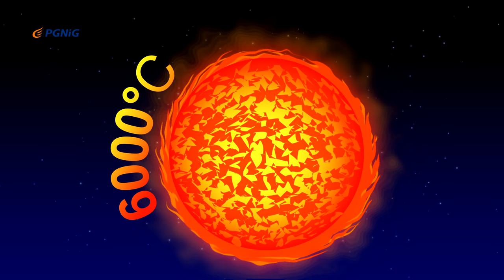Być jak Ignacy - Temperatura. Film edukacyjny dla dzieci.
Zabawny, pełen ciekawych doświadczeń film edukacyjny, w którym naukowiec Radek oraz ciekawy świata Nikodem wytłumaczą dzieciom, czym tak naprawdę jest temperatura. Film stanowi doskonały element uzupełniający wiedzę zarówno podczas zajęć w szkole, jak i w trakcie samodzielnej nauki w domu.

Cykl filmów „Być jak Ignacy” jest częścią programu edukacyjnego Fundacji PGNiG dla uczniów szkół podstawowych, nauczycieli i rodziców. Zabawne dialogi, eksperymenty wykonywane w sposób zrozumiały dla najmłodszych odbiorców oraz kolorowe animacje wprowadzą dzieci w świat nauki!

Jeśli szukasz połączenia nauki z zabawą zajrzyj na naszą stronę znajdziesz
tam gry, komiksy i ciekawostki.
Jeszcze więcej filmów z łatwymi eksperymentami, konkursami i newsami dla dzieci znajdziesz na fanpage